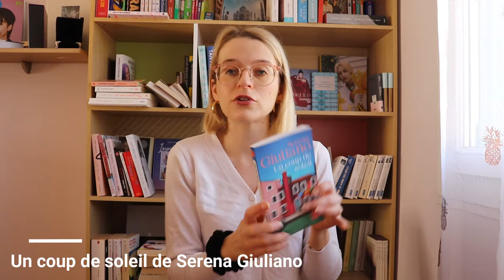MAMANS EN FORCE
Deux romans lus en parallèle, qui ont beaucoup de similitudes, et ce n'était même pas fait exprès. D'un côté, l'avant dernier roman de Aurélie Valognes, "L'envol", sur l'évolution d'une relation mère fille durant plus d'une vingtaine d'années, et de l'autre côté, "Un coup de soleil" de Serena Giuliano, où également une mère est la protagoniste principale. Gabrielle et Eleonore ont beaucoup de points communs étant des femmes généreuses et solaires. J'ai beaucoup aimé ces deux romans.

Je porte:

- Haut: Boutique coréenne